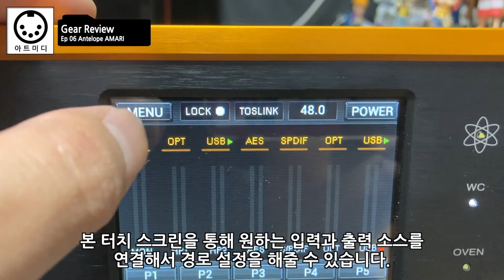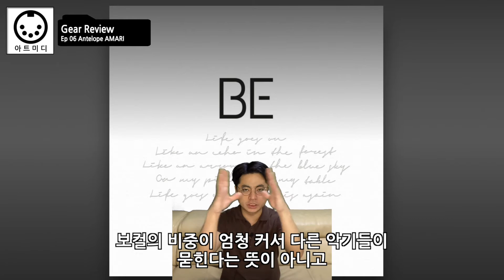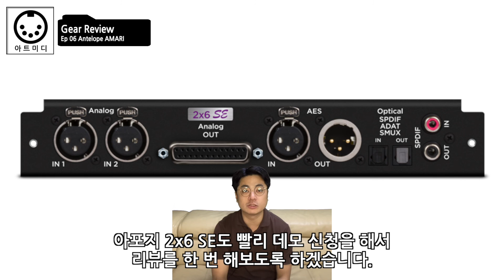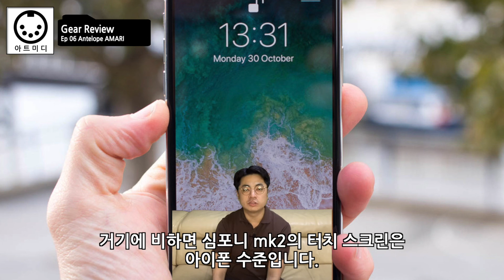Antelope AMARI Review + Apogee Symphony mk2 8x8 DA shootout (Eng & FR sub)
본 영상에서는 안텔롭 아마리 하이엔드 마스터링 컨버터 리뷰입니다.
In this video, I reviewed Antelope Amari and made DAC shootout between Apogee Symphony mk2 8X8